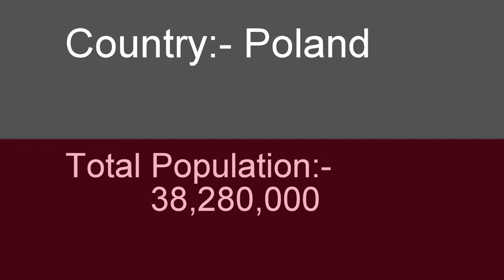Population of Poland wise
Total Population of Poland
Population of religion wise Poland